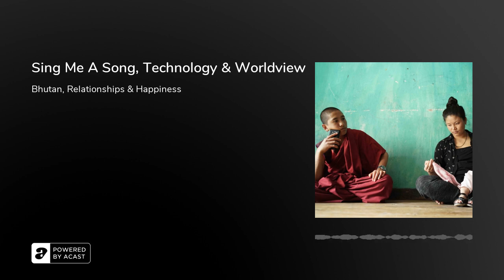Sing Me A Song, Technology & Worldview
Thomas Balmès and Face2Face host David Peck talk about his beautiful new film Sing Me A Song, Bhutan and the West, universal stories, our addiction to technology and realities that you cannot write.TrailerSynopsis:Sing Me a Song is a new documentary feature by acclaimed filmmaker Thomas Balmès(Babies, Happiness). With Sing Me a Song, Balmès returns to one of the subjects of his award-winning Happiness.A nuanced portrait of a young man’s introduction to the world, the film follows now-teenaged Peyangki, who lives and studies in a picturesque monastery deep in the mountains of Bhutan.Several years have passed since TV and the Internet have been allowed into the remote country, and now the structured daily rituals of candle lighting and recitation of prayers compete with the powerful lure of smartphones. Privately, Peyangki is passionate about love songs and forms a relationship with a young singer on WeChat named Ugyen, from the capital city of Thimphu.Disinterested in study and often reprimanded by his masters, he sells medicinal mushrooms to make enough money to leave monastery life in search of “the one he dreams of night and day.” Unexpected and profound, Sing Me a Song provides an eye-opening lens on the effects of technology and challenges us to reassess our own perceptions of relatedness and self-worth in an age of unparalleled connectivity.About Thomas:Thomas Balmès (Director; Producer; Cinematographer) has been working as an independent director and producer of influential nonfiction films since 1992.His film Babies surveys one year in the life of four babies — in Mongolia, Namibia, SanFrancisco, and Tokyo — and was released theatrically worldwide in 2010 to much success. His next film Happiness was made in Bhutan, and introduced audiences to Peyangki and his village of Laya. Happiness premiered at the 2014 Sundance Film Festival, where it won the Documentary World Cinema Cinematography Award. His initial projects included studies of filmmakers James Ivory and Michelangelo Antonioni.Mr. Balmès’ first film as director was Bosnia Hotel, about U.N. Kenyan peacekeepers in Bosnia. This was followed by Maharajah Burger, Mad Cows, and Holy Cows; the latter took up the Indian perspective on the mad cow crisis. His, The Gospel According to the Papuans, following the conversion to Christianity of a Papuan Chief, was honored with the Silver Spire Award at the 2000 San Francisco International Film Festival; he would return to Papua for Waiting for Jesus.Mr. Balmès’ 2004 feature A Decent Factory centered on a Nokia executive whoinspects a mobile phone factory in China and was screened at more than 50 film festivals and received honors including a Europa Award. He next directed Damages, a.k.a. How Much Is Your Life Worth? filmed at a Connecticut law firm specializing in personal injury, for worldwide broadcast.Mr. Balmès has conducted lectures and master classes in France; and abroad at Brown University, the Watson Institute, and the Lisbon International Film Festival.Image Copyright and Credit: Thomas Balmès and Gravitas VenturesF2F Music and Image Copyright: David Peck and Face2Face. Used with permission.For more information about David Peck’s podcasting, writing and public speaking please visit his site here.With thanks to Josh Snethlage and Mixed Media Sound.